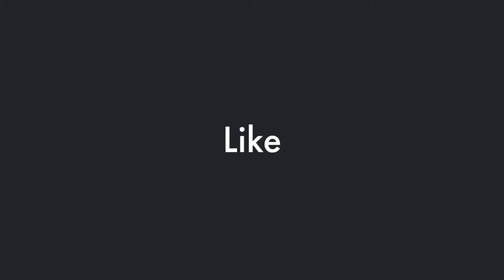Shannon Sharpe Faces Backlash Over Caitlin Clark Support & Sha'Carri Richardson Harsh Comments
Shannon Sharpe faces backlash over his support for Caitlin Clark and harsh treatment of Sha’Carri Richardson due to resurfaced comments. Learn about the controversy and its impact.